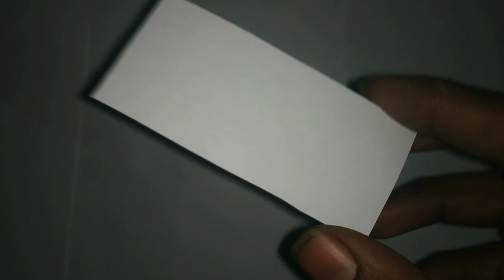How to make PCB at home/Ghar par PCB kase bana sakte hai/PCB कैसे बनए घर पर/feric chlorine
How to make PCB at home/Ghar par PCB kase bana sakte hai/PCB कैसे बनए घर पर
PCB design karne ke liye aapko copper clad board, feric chlorine chemical or jo circuit board ka PCB design karna hai uska photo paper par lazerjet printer se print nikalna h uske bad PCB ko circuit board according cut kar lena h print ko copper clad board ke copper side me fix karke use cloth iron se 5-10 mint Tak press karna h uske bad paper ko board se dhere dhere nikal Dena h printed circuit copper clad board par chap jata h  uske bad feric chlorine or water me solution banana hai of PCB ko usme dal kar use hilana h kuch minto me jaha carbon layer nahi hoti h waha ka copper Rex karke nikal jata h or circuit ban kar tyar ho jata h

how to make pcb
printed circuit board
pcb making
Pcb design at home

S.B ELECTRONIC